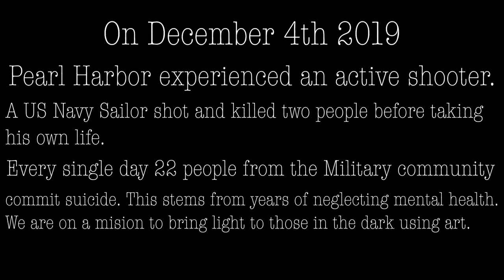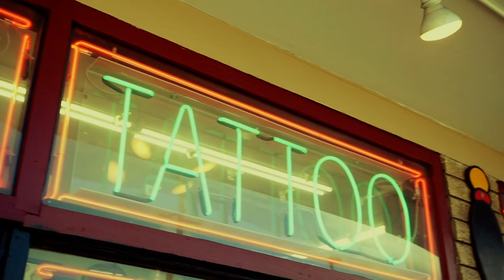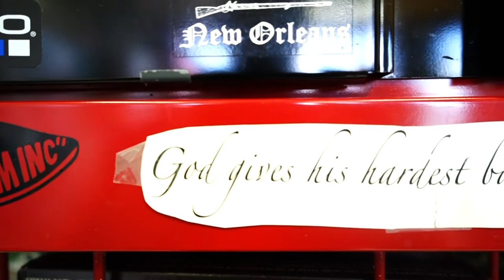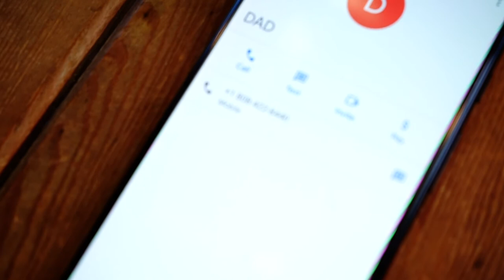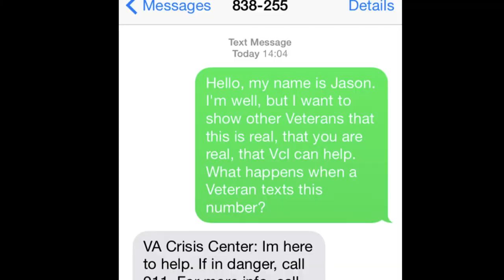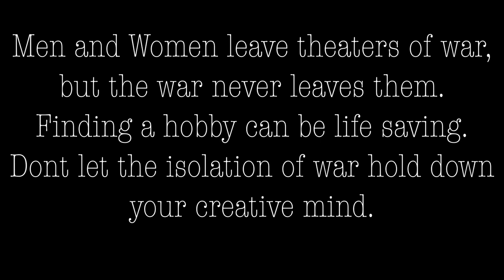Short Documentary: Bullets and Art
This is a short momentary about anxiety and ptsd and how Chris (our main character) deal with these issues. Throughout the video we learn about what causes these illnesses and how Chris copes with them. Chris was a Marine Corps infantryman during the Iraq war. He has spent man years learning to deal with the scars of war.